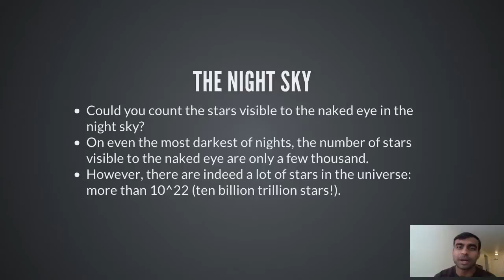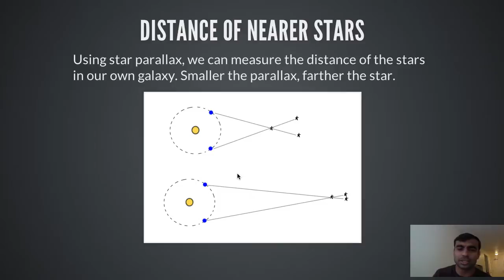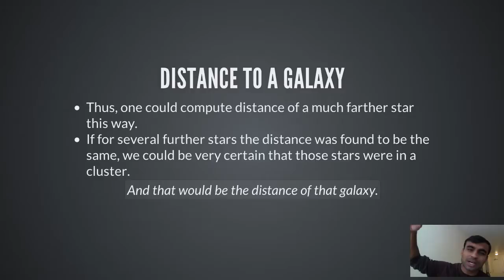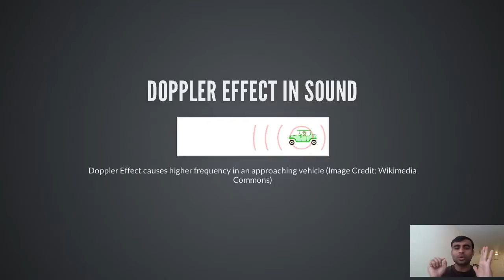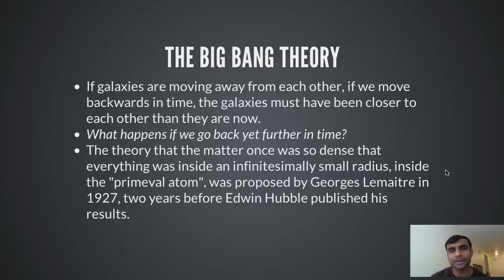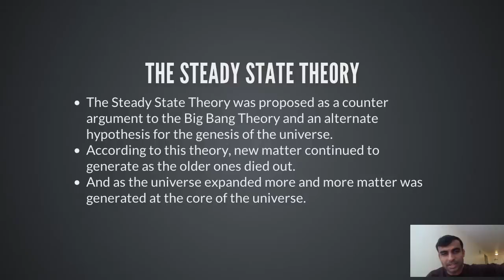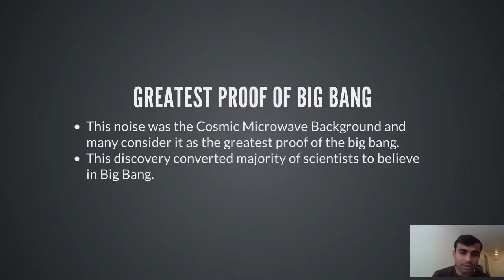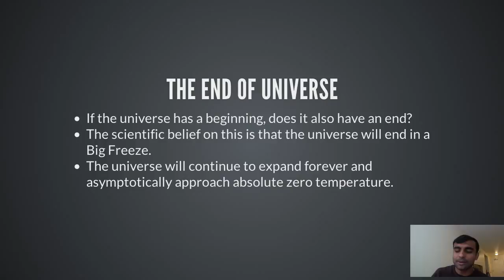The big bang in hindi full documentry of our earth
the big bang theory in hindi